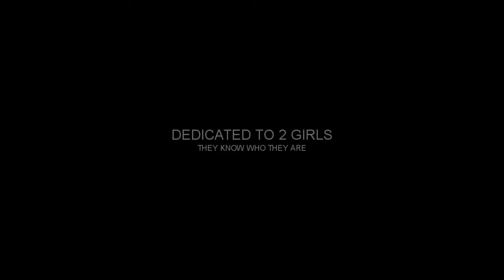'Hope' - DiB ECE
Yeah so my mind is fucked up, having so many troubles IRL, so yeah that's it, cba, I don't even 'hope' that I'll win, that's it, I made it, there are hidden messages in it, try to find them, or not, I'm just saying how I feel in this video... Cba